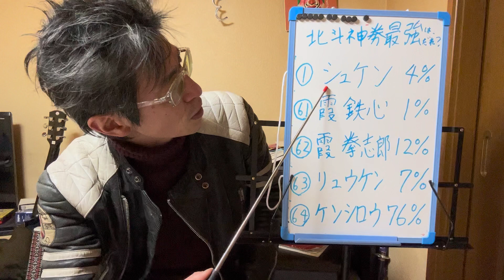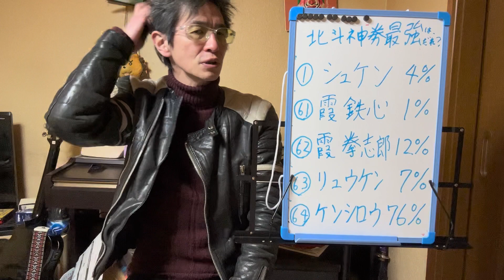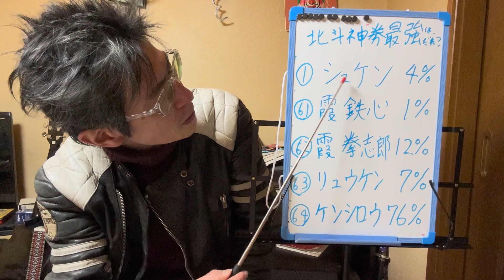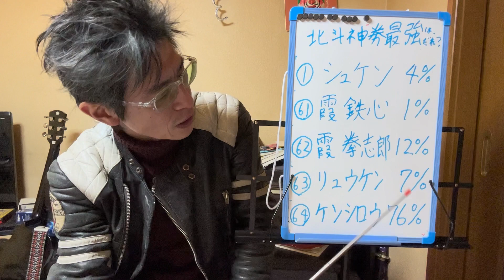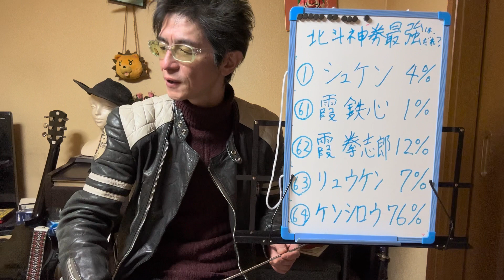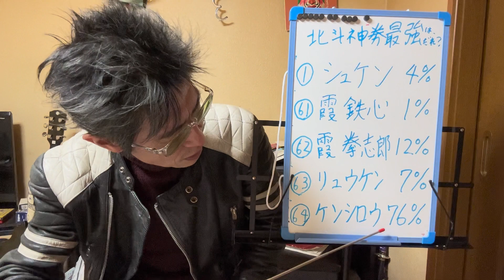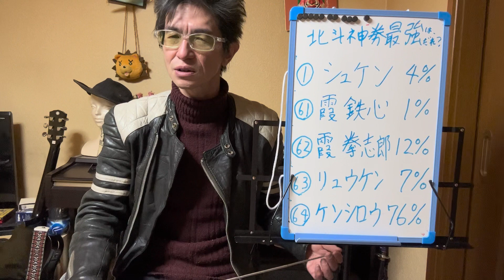北斗神拳史上最強は？アンケート結果から考える！